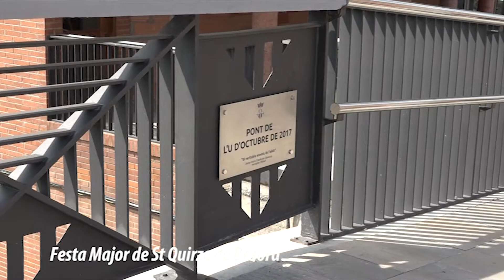ARRELS - FM St Quirze de Besora 2018